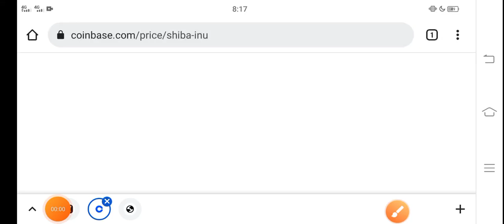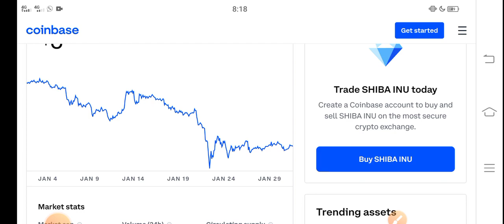Shiba inu Must Watch News || Shiba coin Price Prediction! Shiba inu Today News